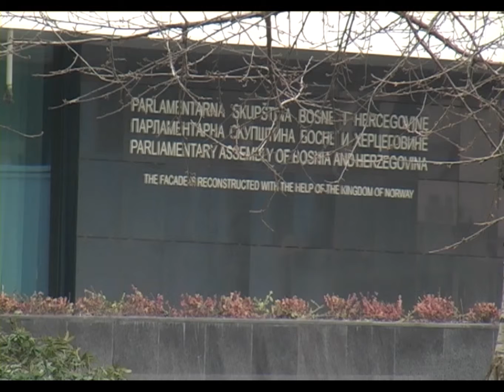Izmjene Zakona o stečaju uskoro pred Ustavnim sudom BiH - 09.09.2015.